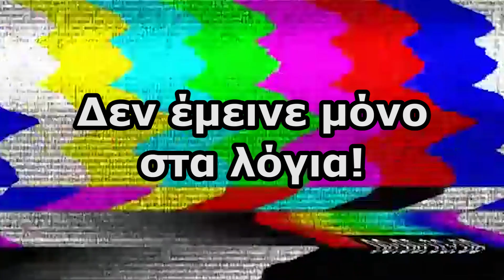Πικραμένος ο Άδωνις από την αναβάθμιση Παπαθανάση! Πηγαίνει στην ορκωμοσία για να κλείσει στόματα!